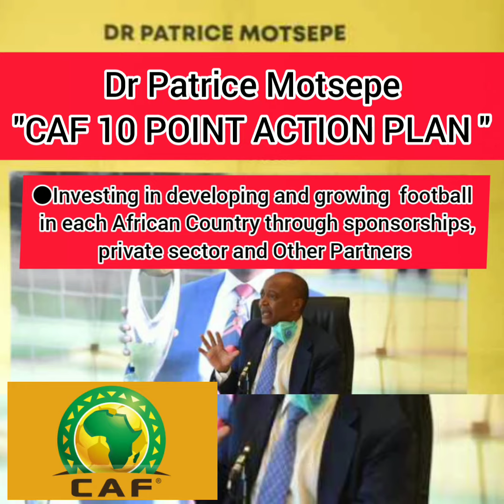Dr Practice Motsepe "CAF 10 Point Action Plan"